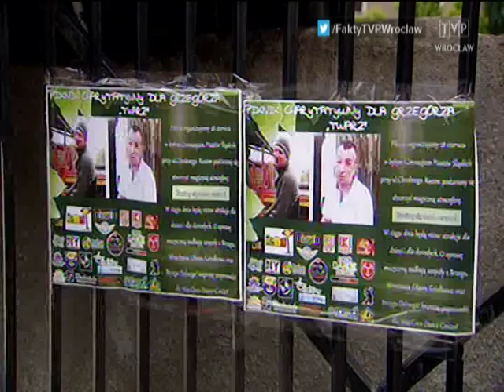Życie po przeszczepie, „Fakty" 28.06.2014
W Brzegu (woj. opolskie) trwa piknik charytatywny dla Grzegorza Galasińskiego -- mężczyzny spod Oławy, któremu lekarze przeszczepili twarz. To była pierwsza taka -- ratująca życie -- operacja na świecie.